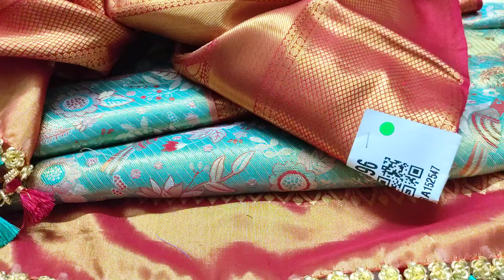Saree Kuchu Totally New pattern Grand Bridal Easy & Quick Kuchu Design |! Smart Art & DIY Crafts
most trending లో వున్న ఈ లైట్ colour శారీస్ కి tassels ఇలా చేయండి || గ్రాండ్ గా సూపర్ వుంటుంది శారీ

కొత్త గ్రాండ్ డిజైన్ మాములు సూది తో నే చేసుకోవచ్చు ఇలా చాలా ఈజీ గా నేర్చుకోవచ్చు కూడా ట్రై చెయ్యండి

SareeKuchu981 FastMaking UsingDropBeads NewDesign Easy&QuickTassels smalbeads SmartArt&Crafts.

#976 saree tassels || Saree Kuchulu Design using cream/white/silver beads || Easy & Grand Design ...